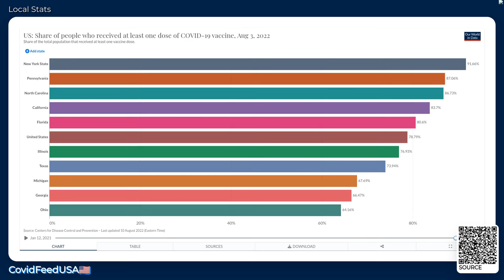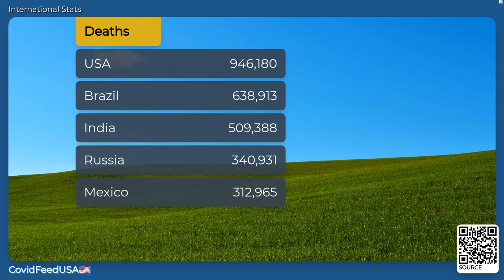CovidFeedUSA🇺🇸 - August 11, 2022 - Coronavirus Stats & News, with LoFi 🎹